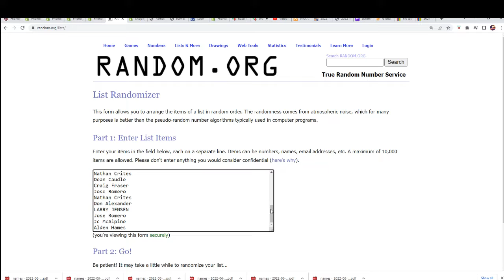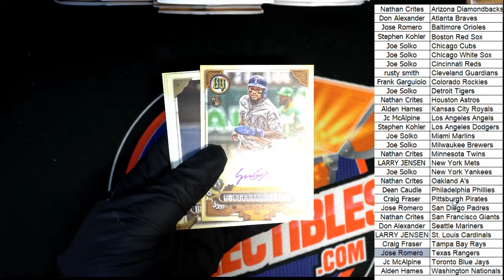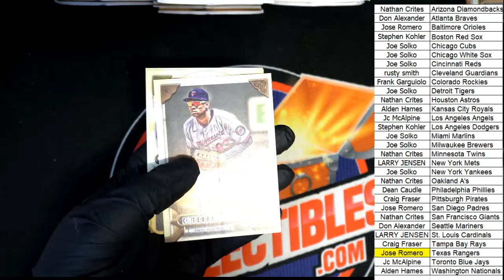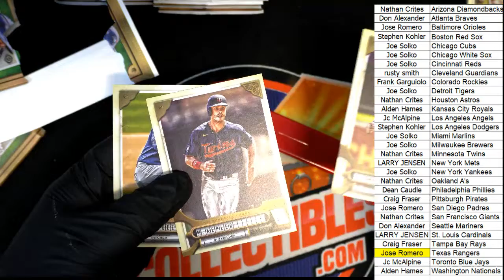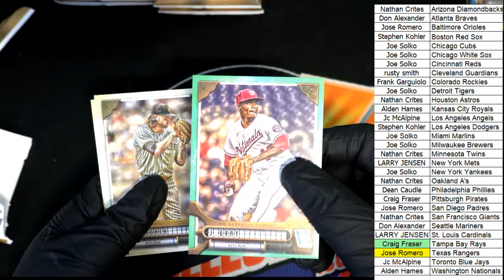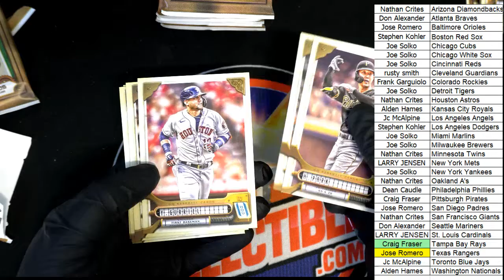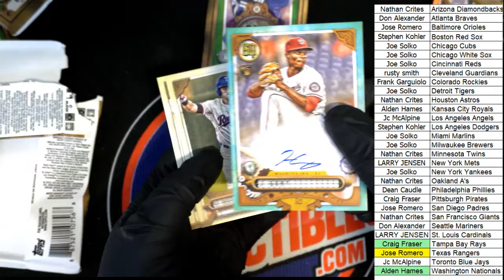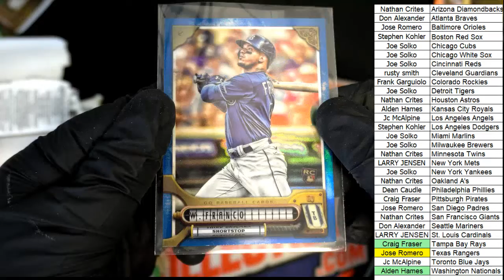2022 Topps Gypsy Queen Baseball ID 22TOPSGQPYT232